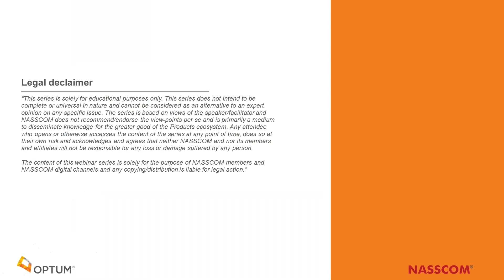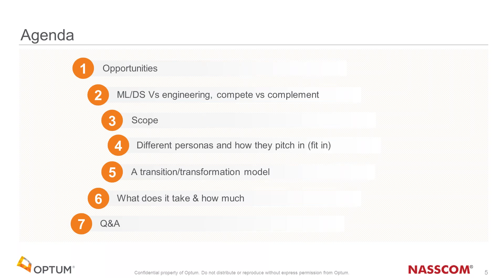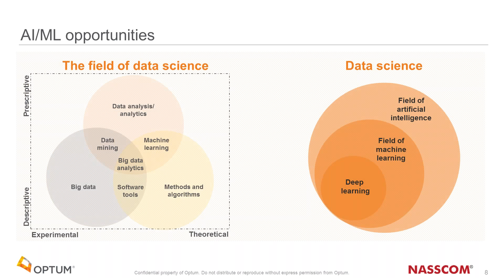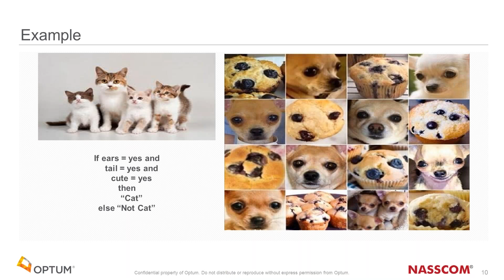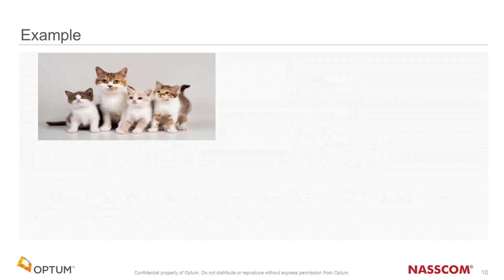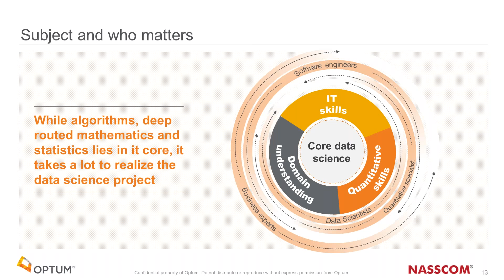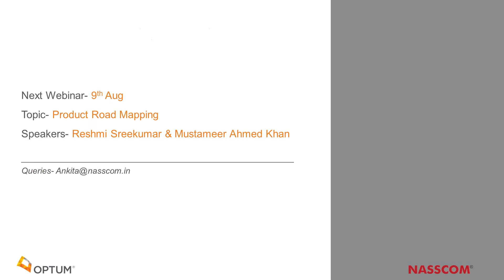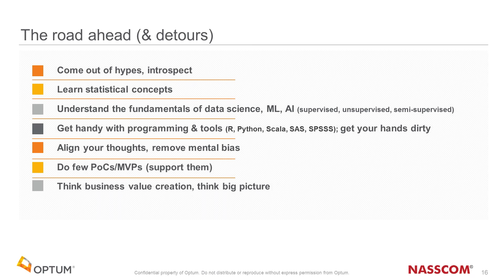NASSCOM Product Connect : Migrating from Technology Role to Data Science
AI,ML and Data Science are not buzz words anymore. It has penetrated the industry already and the business impact it has created is huge.
This calls for a ‘Change’. Change in strategy to gain competitive advantage, change in focus (to think data and practice data science), change in company culture and most importantly change in current skills.
When I speak to many forums, I often get this question from experienced professionals – Do we need to “deskill” or “reskill” ? The first one brings fear of being considered as being naïve and fear of questioning the abilities to bring value and also confusion with respect to where to take your career. Second one is called adopting. If you are a software professional who is thinking of embracing AI/ML or curious to know what’s there on other side of world or if you are in academia and want to understand how industry is moving; this sessions is just for you.
Being a ML & AI practitioner since a decade and having transformed myself from an engineer to a data scientist engineer, I would love to share the experience and thoughts.

Vineet Shukla- Director of Engineering– Data Science and Machine Learning, United Health Group -Optum Global Solutions